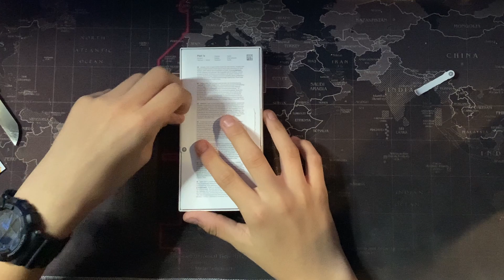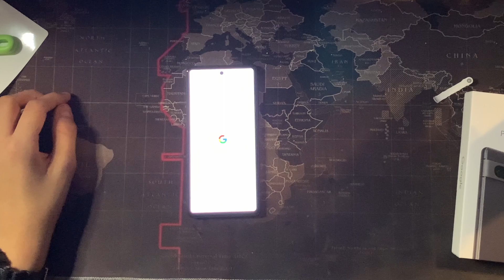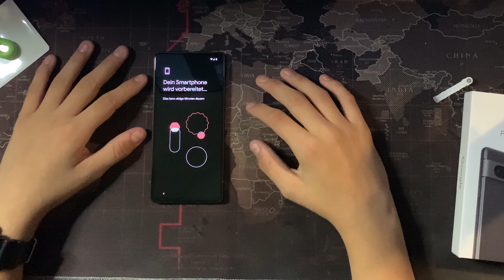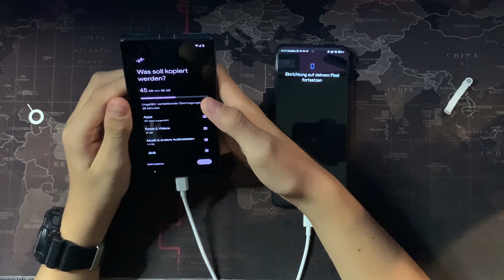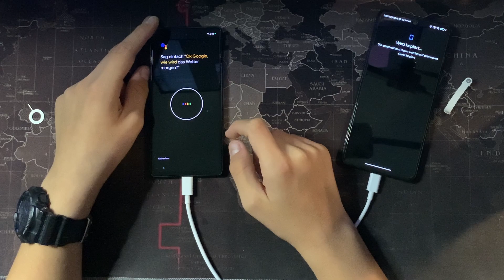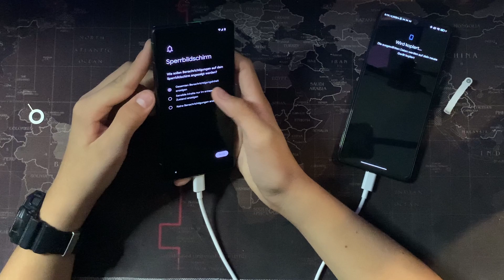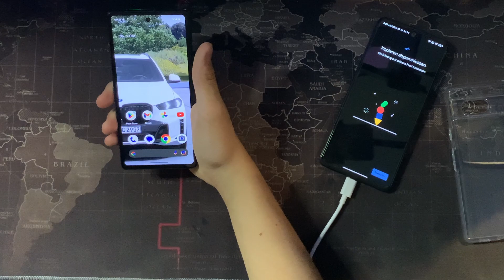Google Pixel 7a Unboxing